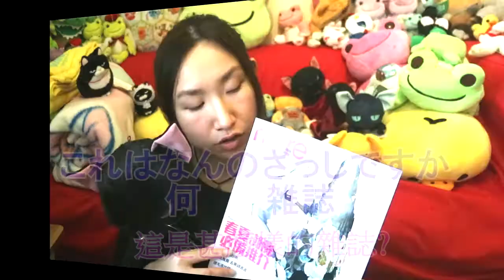香港日文教學 日常會話篇: 3個W 的日文~WHO WHAT WHERE?? #12 [黑貓響子]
IG破1000 FOLLOWERS!~~
真的真心謝謝大家的支持!!!~~
您地每一個喜歡、分享同訂閱~~令我有動力繼續下去~~
謝謝大家~~~Y^﹏^Y 我會繼續學多D~分享多D~~

響子覺得學識呢個文型+幾個疑問詞~
真係可以問到好多問題!!
配合記多D不同的單字~~就可以好簡單同人傾計啦~~:)